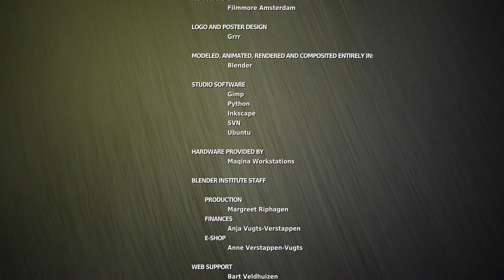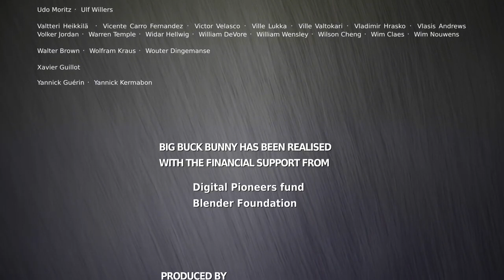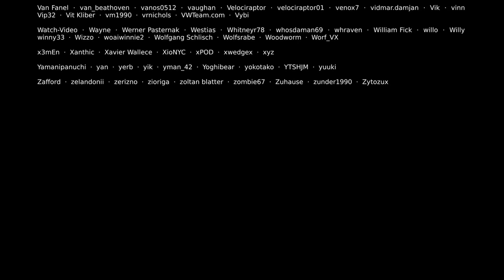Kids movie cartoon movie for kids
Kidsmovie